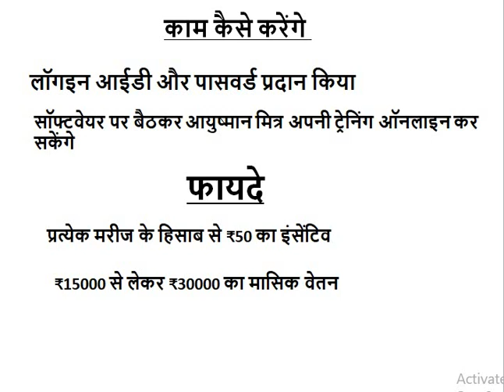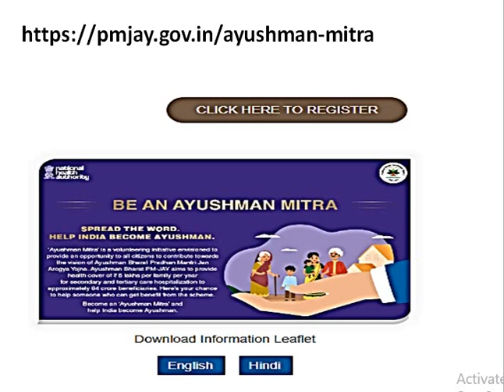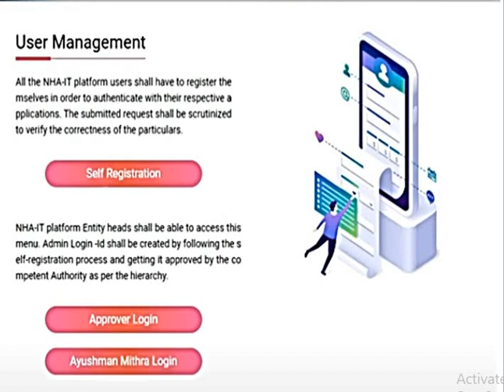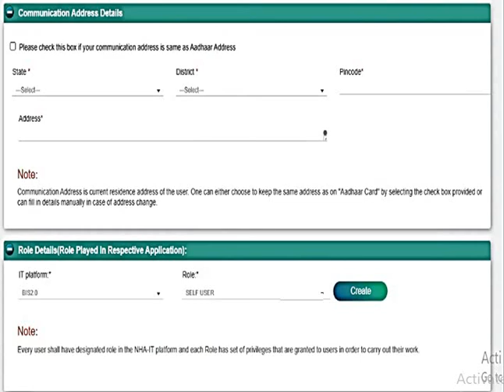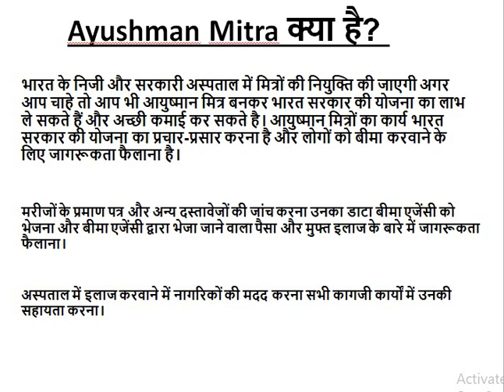Ayushman mitra registration kaise kare | PMJAY Ayushman Mitra Registration Online Apply 2023